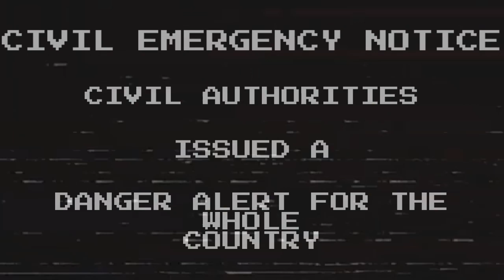The SMILE Tapes - The Advertisement